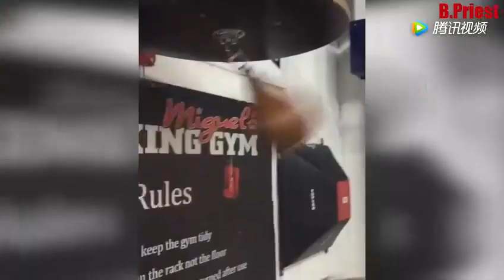荷兰弟拍《蜘蛛侠》前的训练视频，个子不高肌肉强悍